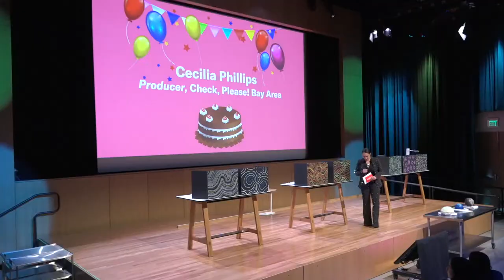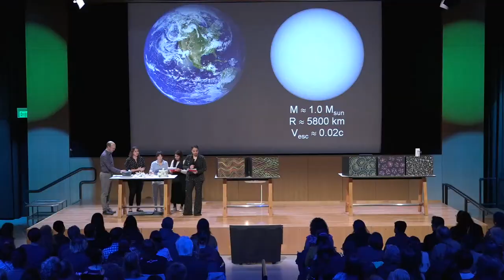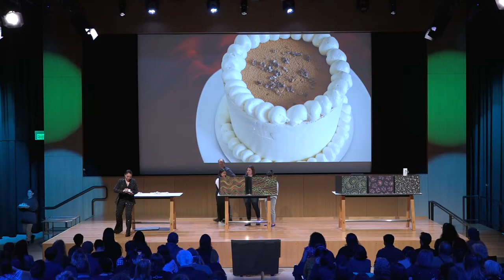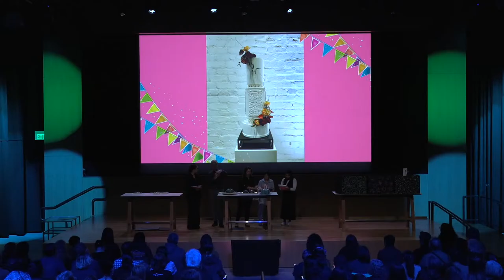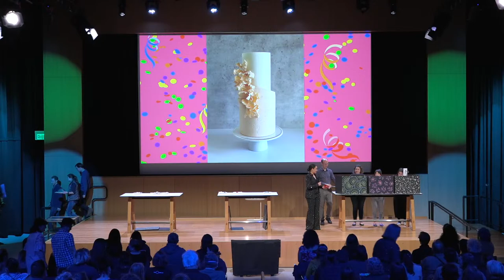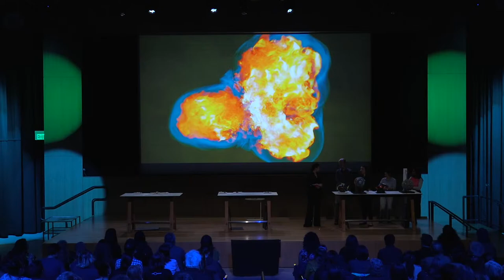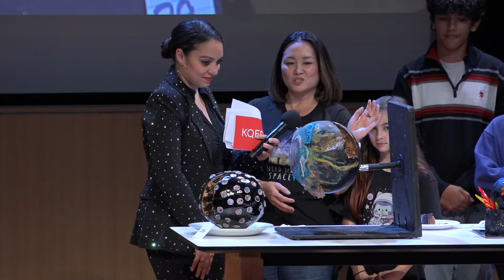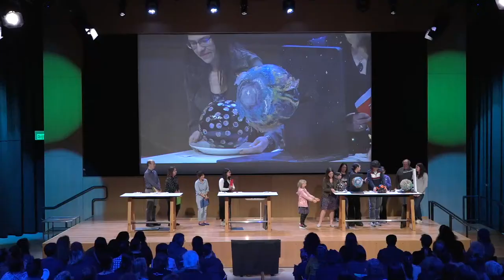Science Is a Piece of Cake: Astronomy Cake-off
Do you know your astronomy? Learn about all the planets and stars in our (rare night of fog-free) Bay Area sky via … cake! KQED’s Check, Please! Bay Area producer Cecilia Phillips is hosting a cake bake-off, where celestial bodies serve as our visual inspiration.

Watch as beginners, intermediate, or advanced bakers have a cake bake-off, and learn about the stars overhead.